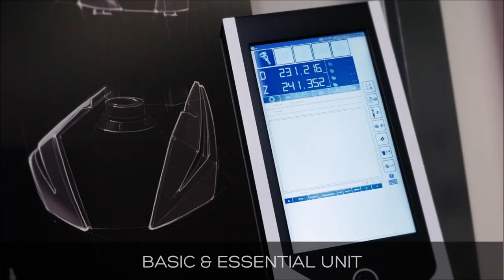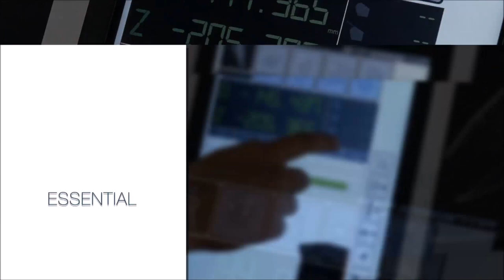SPERONI STP ESSENTIA Tool Presetter | BIG DAISHOWA-Americas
The SPERONI STP ESSENTIA is our entry-level Tool Presetting and Measuring system. It's robust structure and user-friendly software interface allow customers to benefit from a basic, essential unit with a tangible, long-lasting performance.

With the SPERONI ESSENTIA you can efficiently measure tools, easily and independently of the operator achieving full machining productivity. Robust, space-saving, and long-lasting, ready to deliver quality results right beside your CNC machine.